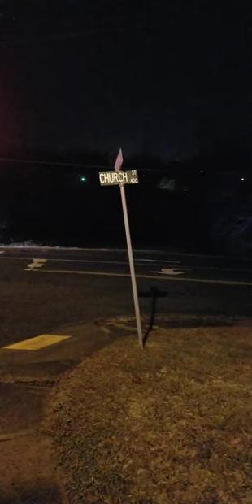EDEN NC MILLFIRE January 26, 2023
I drove down to see what all the sirens were about. Wow. One for the history books.